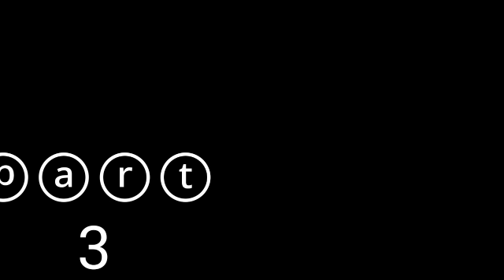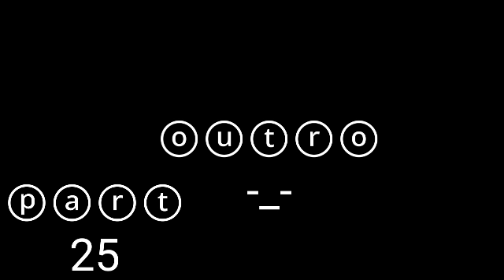Δ₣Ŧ€ŘΜΔŦĦ ΜΔР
INTRO
ⓟⓐⓡⓣ1
ⓟⓐⓡⓣ2
ⓟⓐⓡⓣ3(Bello Mi)
ⓟⓐⓡⓣ4(Bello Mi)
ⓟⓐⓡⓣ5
ⓟⓐⓡⓣ6(Emily TV)
ⓟⓐⓡⓣ7
ⓟⓐⓡⓣ8 (mine)
ⓟⓐⓡⓣ9(mine)
ⓟⓐⓡⓣ10
ⓟⓐⓡⓣ11
ⓟⓐⓡⓣ12(Emily TV)
ⓟⓐⓡⓣ13
ⓟⓐⓡⓣ14
ⓟⓐⓡⓣ15
ⓟⓐⓡⓣ17
ⓟⓐⓡⓣ18
ⓟⓐⓡⓣ19
ⓟⓐⓡⓣ20
ⓟⓐⓡⓣ22
ⓟⓐⓡⓣ22
ⓟⓐⓡⓣ23
ⓟⓐⓡⓣ24
ⓟⓐⓡⓣ25
OUTRO

it can have a water mark just not kinemaster etc

It HAS to be fone by the end of may
You can have up to 3 parts in this map and if you want to do either the intro or outro plz tell me BEFORE TIME PLZ
And id you have questions plz ask me